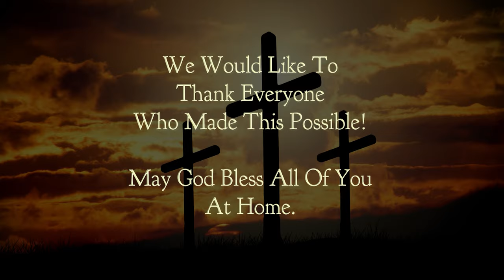Chetwynd Christian Ministries